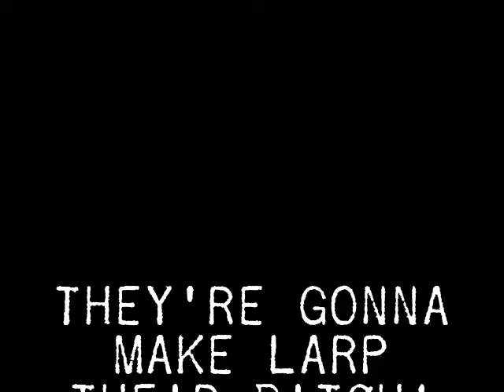KoFP LARP Promo for Origins 2009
Kettle of Fish Productions returns to the Origins Game Fair with four new LARPs.  Get ready to role-play like never before!

Game on!